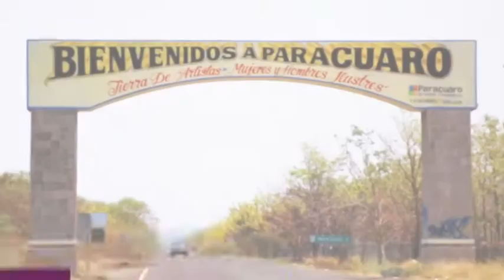RESPUESTA TV 02 DE OCTUBRE 2017